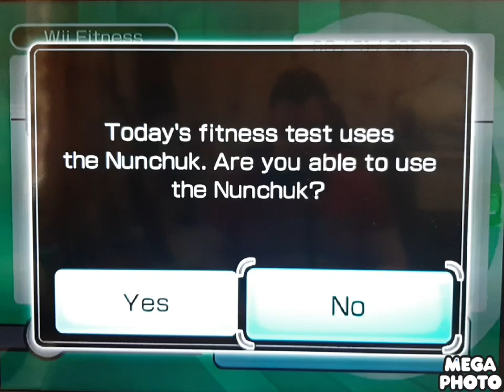Wii Sports London Is Citywide